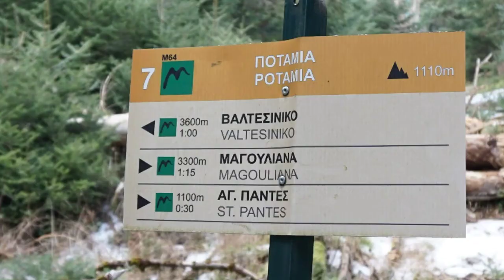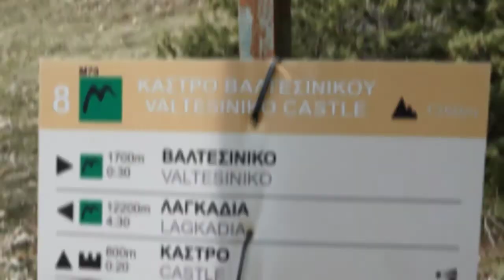ΜΑΓΟΥΛΙΑΝΑ ΒΑΛΤΕΣΙΝΙΚΟ ΛΑΓΚΑΔΙΑ 28/12/2019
ΜΑΓΟΥΛΙΑΝΑ ΒΑΛΤΕΣΙΝΙΚΟ ΛΑΓΚΑΔΙΑ 28/12/19